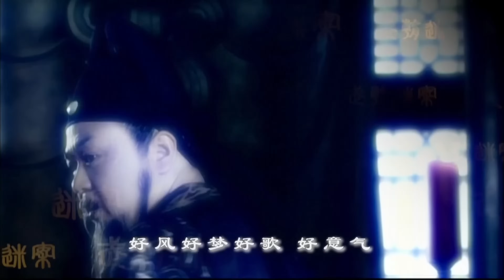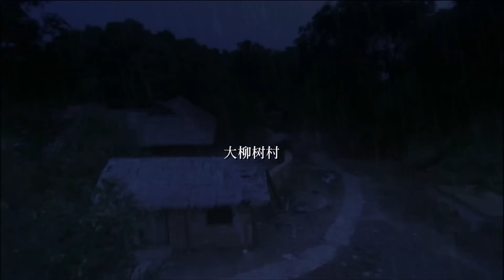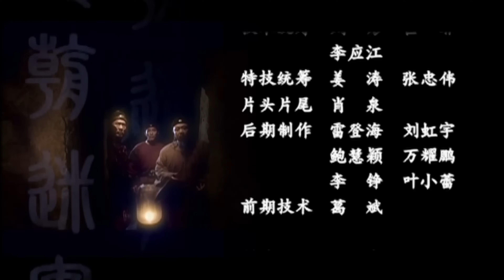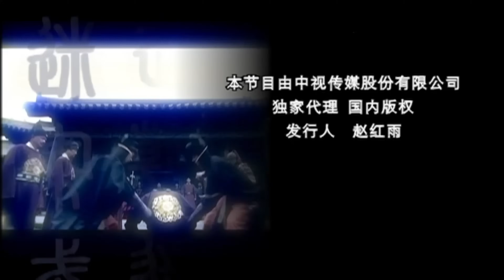【國劇經典】《神探狄仁傑》第一部：武朝迷案 04#梁冠華#張子健#呂中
該劇主要講述了唐朝時的大臣狄仁傑屢破命案的故事，包括《使團驚魂》《藍衫記》和《滴血雄鷹》三個小故事。